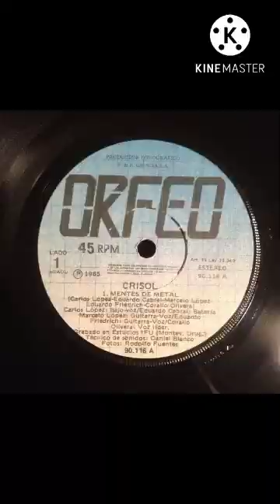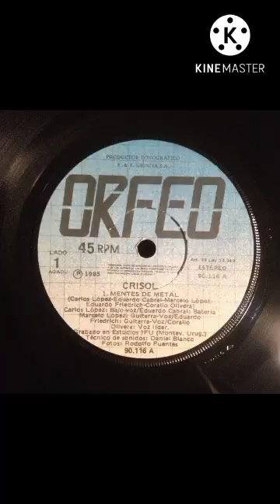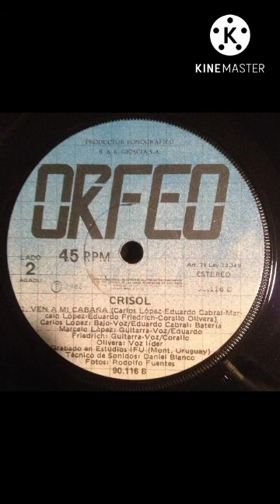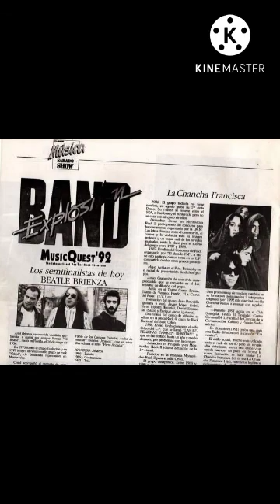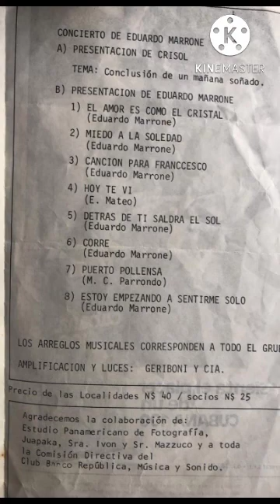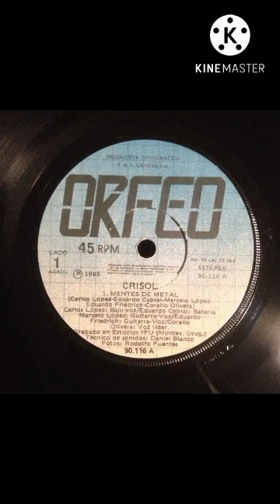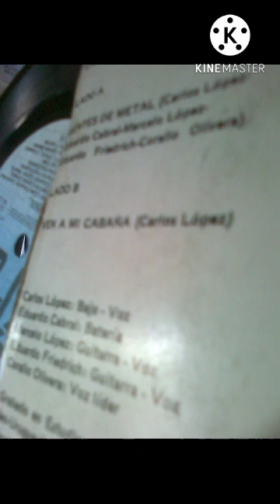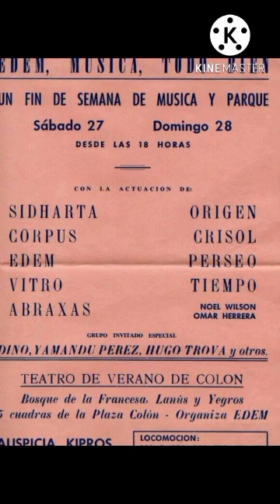CRISOL 🇺🇾 SU HISTORIA EN 3 ETAPAS 🎶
CRISOL 🇺🇾

 SU HISTORIA EN TRES ETAPAS 🎶

 A)  FORMACIÓN ORIGINAL
    RECITAL CINE MIAMI 1981
    1.LA TIERRA DEL VERANO 00:00
    2.PERSEGUIDO 05:16
    3.LARGA ESPERA 11:44
    4.LEJOS DE LA CIUDAD 19:14
    5.CONCLUSIÓN DE UNA MAÑANA SOÑANDO 27:02
    6.CANDOMBE DEL PARQUE 31:33
    7.OTRO FIN DE SEMANA 38:54
    8.FRESCO Y DEL SUR 45:28
    9.FRESCO Y DEL SUR (BIS) 55:35
B. ETAPA SIMPLE "MENTES D METAL" 1985
 10. MENTES DE METAL 01:02:32
 11. VEN A MI CABAÑA 01:07:18
C) 3 VERSIONES MODERNAS DE TEMAS DE  CRISOL EN EL DISCO "DELIRIOS URBANOS" DE LA BANDA "BITLE BRIENZA" (1992)
 12. PERSEGUIDO 01:10:43
 13. RIO DIVINO 01:15:14
 14. SUEÑOS 01:19:12

"Crisol se fundó en la primavera de1977, al princio comenzamos a trabajar como trío, Ariel Brienza (Beatle) guitarra y composición, Eduardo Cabral en batería y Jorge Aquino en bajo. Hicimos algunas actuaciones en el baile emblemático de la época Progresivo y 2 actuaciones en el ciclo Lunes de la Juventud en el desaparecido Teatro Odeón (llamado más adelante Teatro Carlos Brussa) año 1978. En 1979 el trío se convirtió en cuarteto al incluir un tecladista Juan Pablo Shellemberg donde se destacan dos actuaciones en el Teatro Stella presentando la suite En el Microcosmos. En 1980 se mantienen el guitarrista y baterista, ingresando en bajo Julio Pérez y tecladista Wagner Taramasco en teclados. Presentando la suite Era de serpientes en el Stella, y actuaciones en bailes de Rock en Montevideo e interior. En 1981 se destaca el recital en el cine Miami dobde vueleve el bajista fundador Jorge Aquino y un nuevo tecladista Fidel Escobar.,donde se nota un cambio de estilo con una función de rock, jazz y candombe.
En 1982 ingresa en el bajo Carlos López y además de que Crisol sigue con su estilo, acompaña a Eduardo Marrone en diversas actuaciones destacando la portada y página central de la revista Sabado Show.
En 1983 Ariel Beatle Brienza abandona Crisol en plena grabación del una ensalada de Rock que saca el sello La Batuta."
(APORTE DE BITLE BRIENZA)

Para 1985 sale el EP" MENTES DE METAL" editado por el sello ORFEO donde aparecen las canciones "MENTES DE METAL" y "VEN A MI CABAÑA" y al tiempo la banda se disuelve. En 1992 y con el proyecto "BITLE BRIENZA" sale el disco "DELIRIOS URBANOS" editado por el sello "PERRO ANDALUZ" en el cual aparecen a modo de homenaje tres CANCIONES de la primer etapa de CRISOL a saber: "PERSEGUIDO", "RIO DIVINO" Y "SUEÑOS ".

ESTE ES UN HOMENAJE A ESTÁ BANDA DE LA CUAL HASTA HACE POCO TIEMPO NO HABÍA PRACTICAMENTE NINGÚN MATERIAL O INFORMACIÓN SALVO EL SIMPLE DE 1985.

FORMACIÓN CRISOL EN CINE MIAMI 1981
ARIEL BRIENZA (GUITARRA Y VOZ)
JORGE AQUINO (BAJO)
EDUARDO CABRAL (BATERIA)
FIDEL ESCOBAR (TECLADOS)
DIONEL SCARIATTO (PERCUSIÓN)

FORM. SIMPLE "MENTES DE METAL" 1985
CORALIO OLIVEIRA (VOZ LÍDER)
CARLOS LÓPEZ (BAJO Y VOZ)
MARCELO LÓPEZ (GUITARRA Y VOZ)
EDUARDO FIEDRICH (GUITARRA Y VOZ)
EDUARDO CABRAL (BATERIA)

FORMACIÓN BITLE BRIENZA
DISCO "DELIRIOS URBANOS" 1992
BITLE BRIENZA (VOZ Y GUITARRA)
MAURICIO RIVA (TECLADOS)
PABLO DE LOS CAMPOS (BATERIA Y PERCUSIÓN)
ALEJANDRO DE LUCA (BAJO)
NESTOR VAZ (BANDONEON)
DANIEL Escanellas (SAXO)

UN AGRADECIMIENTO MUY ESPECIAL A DANIEL ESCANELLAS POR ARRIMARME LOS CONTACTOS PARA HACERLE ESTE HOMENAJE A LA BANDA TAMBIÉN A BITLE BRIENZA (SIGAN SU PÁGINA EN FACEBOOK Y A MARTÍN MAILLOT (SIGAN SU CANAL EL YOTOUBE ) POR HACERME LLEGAR LA INFORMACIÓN DE LA BANDA COMO A SU VEZ LAS FOTOS, LA ACTUACION DE CRISOL EN EL CINE MIAMI Y EL DISCO "DELIRIOS URBANOS" PARA PODER HACER POSIBLE ESTE VIDEO. A DANIEL ESCANELLAS POR LA INFORMACIÓN Y APORTE DE FOTOS.
TAMBIÉN A DIEGO PUDLES POR HACERME LLEGAR EL SIMPLE "MENTES DE METAL" Y A FABIÁN DELGADO POR SU COLABORACIÓN. SALÚ Y QUE LO DISFRUTEN!

CANALES AMIGOS

"LOS OCHENTEROS"